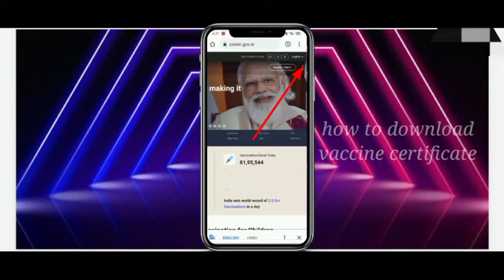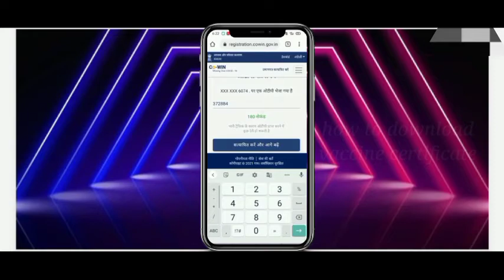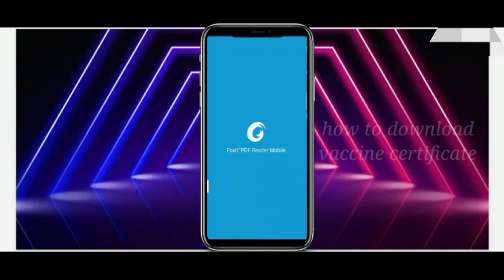How to download covid 19 vaccination certificate || vaccination certificate download kaise Karen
Dosto mene is video me bataya hai ki aap apne mobile se covid 19 vaccination certificate kaise download Karen
cowin certificate
15 se 18 year walo ka bhi aap download Kar sakte hai Jaime mene is video bataya hai